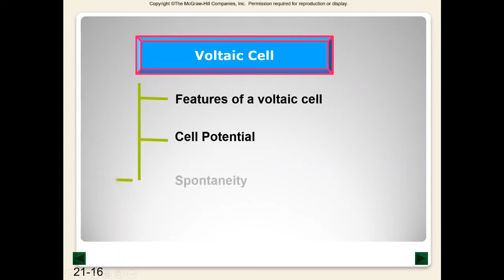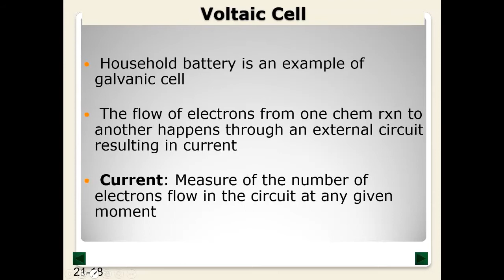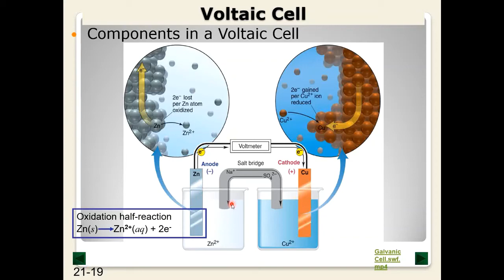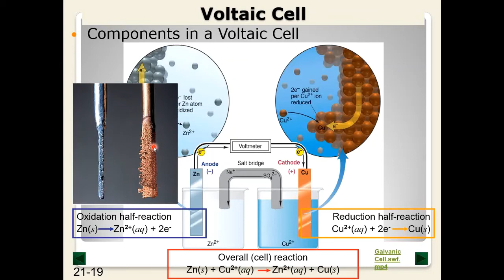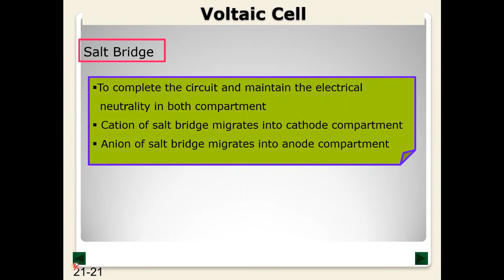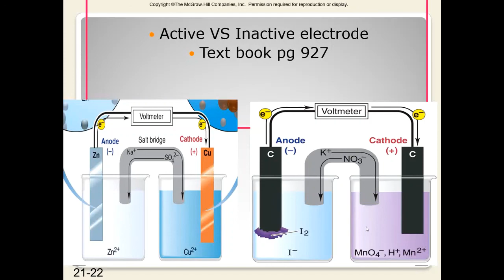Electrochem Part 1 ( VOLTAIC CELL)